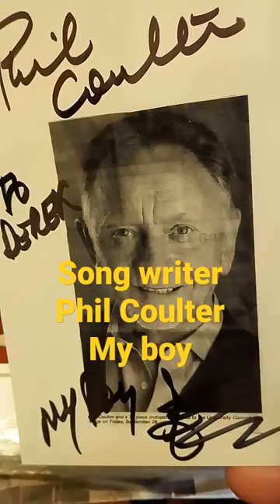Meeting phil coulter song writer#philcoulter